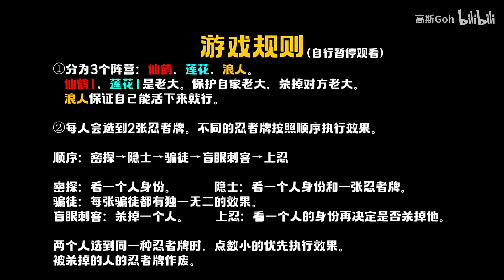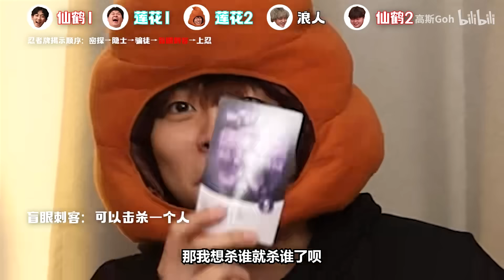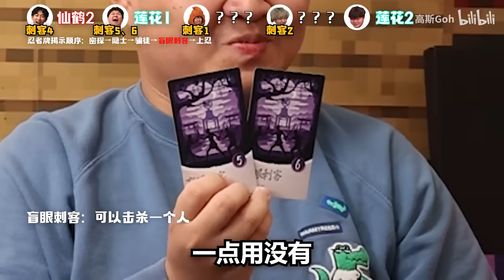吗喽会忍术，谁也挡不住